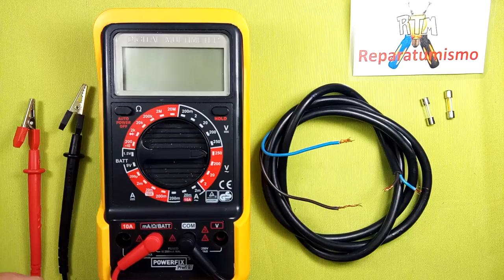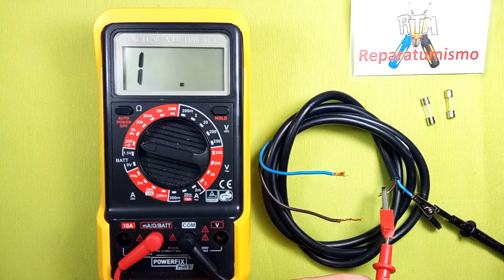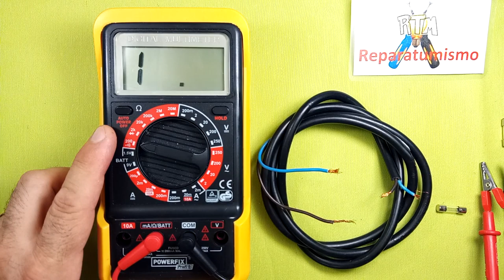MEDIDA DE CONTINUIDAD ELECTRICA CON POLIMETRO POWERFIX PDM 250A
MEDIDA DE CONTINUIDAD ELECTRICA  CON POLIMETRO DT830B explicacion de forma práctica y sencilla, como comprobar continuidad de cables, interruptores, fusibles etc.